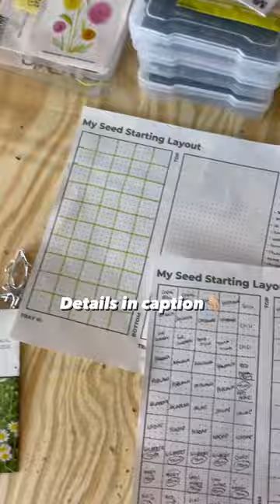Indoor Seed Starting Setup! Go to our blog for an in depth breakdown!